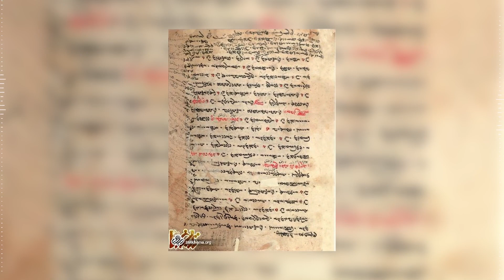سیر تحول زبان پارسی؛از دوران باستان تا اکنون!!